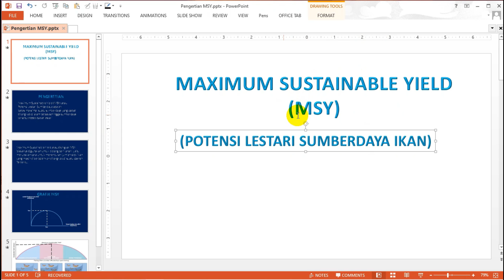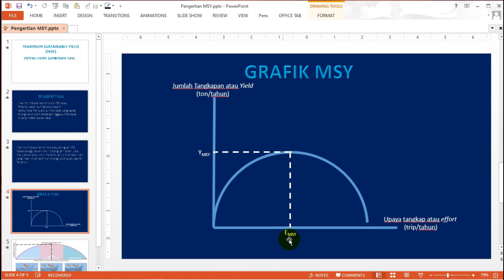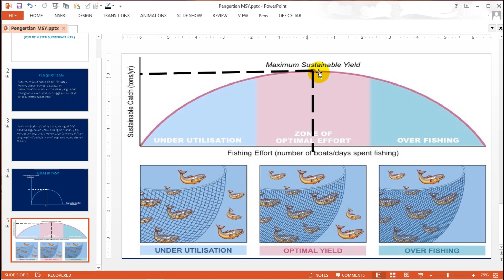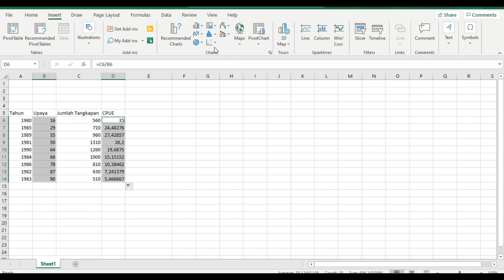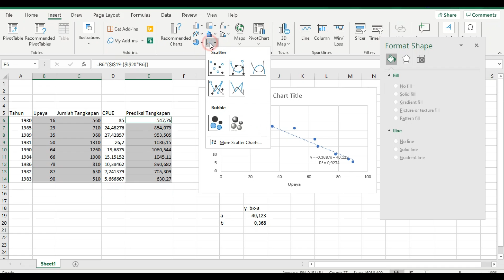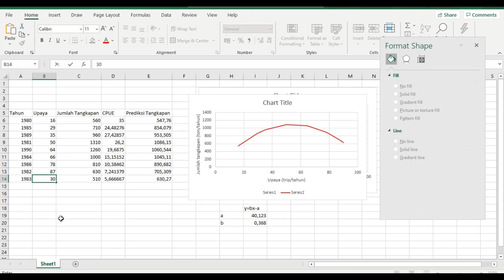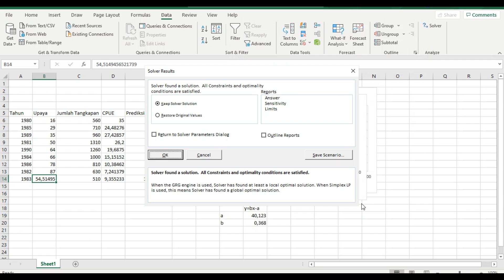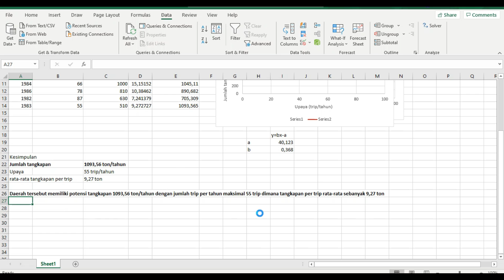Menghitung Maksimum Sustainable Yield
Maksimum Sustainable Yield adalah model penghitungan yang biasa digunakan untuk mengetahui stok ikan di suatu wilayah tertentu.

Video ini menampilkan cara untuk menghitung stok ikan / Maksimum Sustainable Yield dengan menggunakan microsoft excel

KATA KUNCI PENCARIAN:
Maksimum Sustainable Yield
MSY
mengajar pasca pandemi
stok sumberdaya ikan
biologi perikanan
how to calculate MSY
menghitung MSY
pendugaan stok ikan